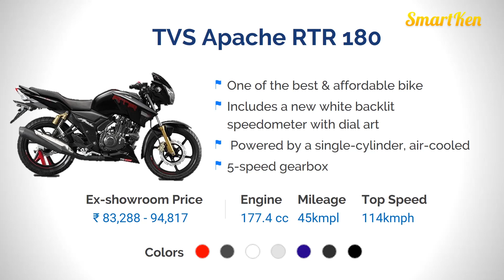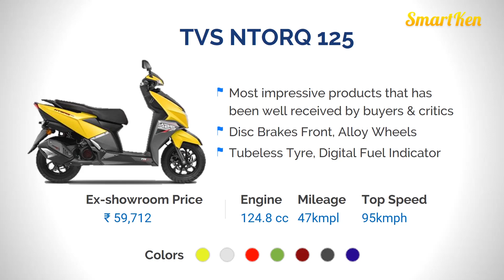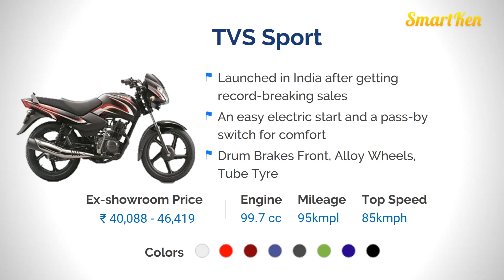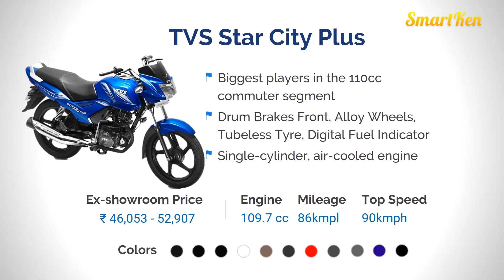Top 10 TVS Bikes in India | Most Popular Motorcycles & Scooters from TVS with Price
Amazon Great Republic Day Sale 2024 Huge Discounts on Mobiles, Laptops, Smart watches, Beauty and Makeup Products and more... Live Sale & Today's Deals for You in Great Indian Festival
List of Top 10, Best Selling & Successful Bike Models in India with Details like Price, Mileage, Engine, Speed etc. Buy Bike Accessories

Models listed here are...

1. TVS Apache RTR 160
2. Apache RTR 160 4V
3. Apache RTR 180
4. Jupiter
5. Apache RTR 200 4V Race Edition 2.0
6. NTORQ 125
7. Apache RR 310
8. TVS Radeon
9. TVS Sport
10. Star City Plus

Other Top Models

1. XL100
2. Scooty Pep Plus
3. Victor Bike
4. TVS Wego

Related Questions...
1. Which is the best bike in India for everyday use?
2. Which is the best scooty in india?
3. Which is the best and most durable 150cc bike in India under a range of Rs. 1,00,000?
4. Which scooter is best for men in India?
5. What is the best motorcycle for beginners in India?
6. Which scooter is the best to buy in India?